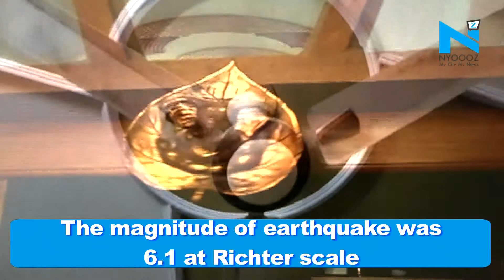Earthquake Hits Delhi-NCR, Tremors Felt Across North India | Earthquake News Latest | NYOOOZ TV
Earthquake hit Delhi-NCR and the tremors has been felt across North India
People came out from offices and residences
Earthquake has been felt in North India
No causality has been reported so far
The magnitude of earthquake was 6.1 at Richter scale